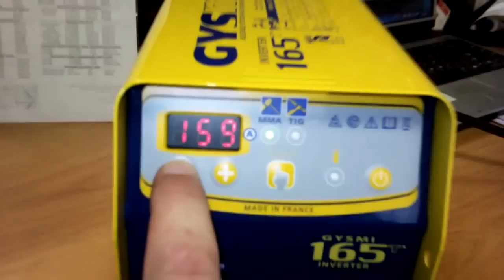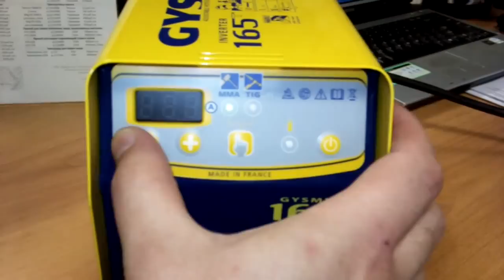GYSmi 165 от Аргомаркет